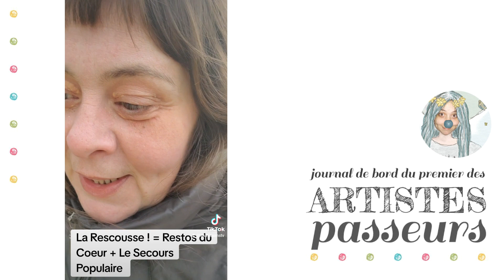Au jour le jour #121 - La Rescousse ! = Restos du Cœur + Secours Populaire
JOURNAL DE BORD DU PREMIER DES ARTISTES PASSEURS
Vous pouvez bien entendu vous fier aux titres pour ne regarder que les chapitres qui vous parlent, grappiller ici et là, mais si vous souhaitez suivre toute l'histoire de ce journal de bord, c'est par ici :

NOS CAPACITES INCONSCIENTES
Je vous invite aussi à consulter la playlist de ressources gratuites issue de mes 28 ans de recherche empirique (dans l'expérience même) sur l'inconscient, du point de vue de nos capacités ! C'est par là :

CHAPEAU
Si vous souhaitez soutenir cette chaîne, c'est par ici :